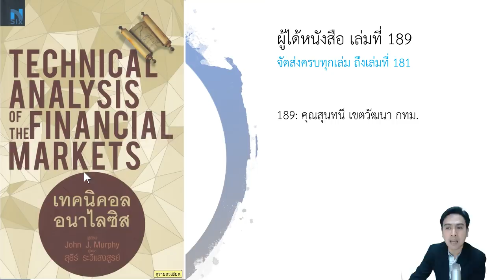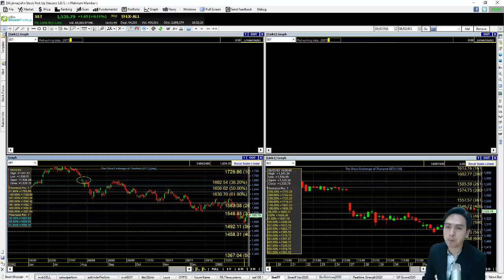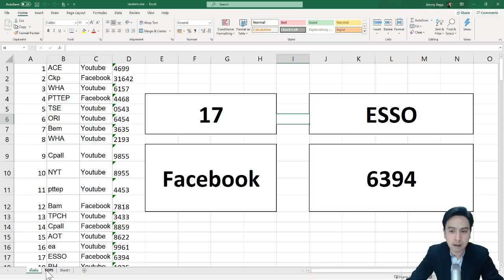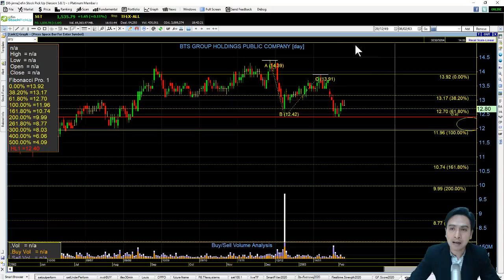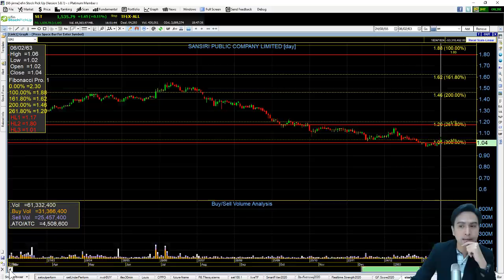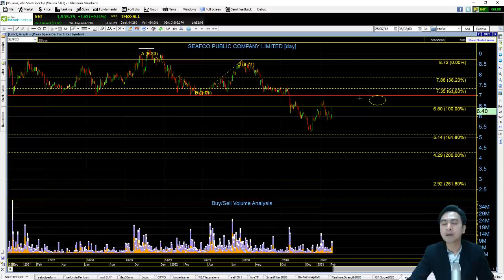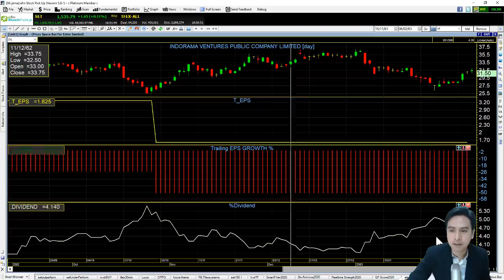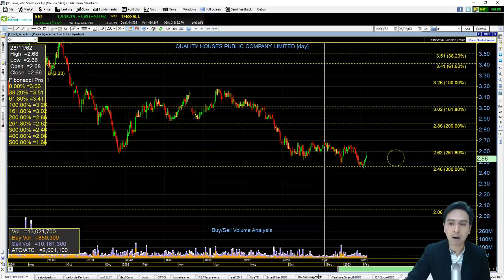set index ศุกร์ 7 กพ. JMT, STEC, SIRI, TPIPP, SEAFCO, GULF, ESSO, IVL, BH, WHA, QH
setindex วันนี้ไม่ได้ฉวยโอกาสดีดขึ้นแรงๆ ตามทิศทางดาวโจนส์ เหตุเพราะดาวโจนส์ยังมีโอกาสเป็นเด้งเพื่อลงต่อ คำถามคือ ดาวโจนส์ต้องสูงกว่าเท่าไร setindex บ้านเราถึงจะคึกคักกับเขาบ้าง มาหาคำตอบกันครับ *หมายเหตุ เงินยังคงไหลเข้า
HOT: JMT, STEC
HighVolume: SIRI, TPIPP, SEAFCO, GULF
FCrequest: ESSO, IVL, BH, WHA, QH
เลือกหนังสือ อยากได้เล่มไหน รวมกันไม่เกิน 500 บาท